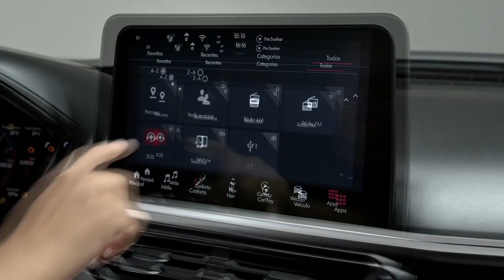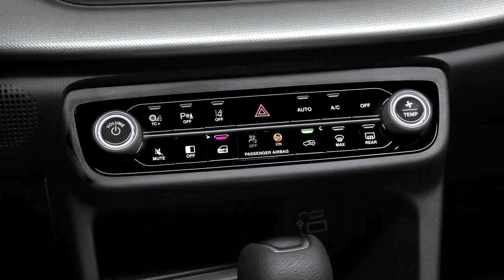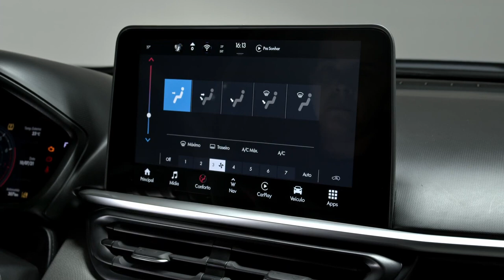2022 Fiat Pulse Best Family Sub Compact SUV Car | Interior Exterior Walkaround Video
2022 Fiat Pulse Best Family Sub Compact SUV Car | Interior Exterior Walkaround Video

Vega Helmet

Steelbird Helmet